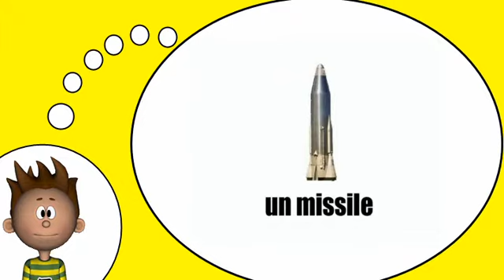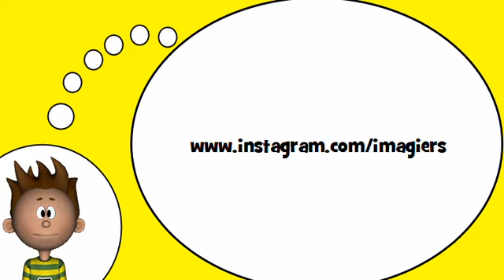J'apprends à lire # L'armement = Vol1